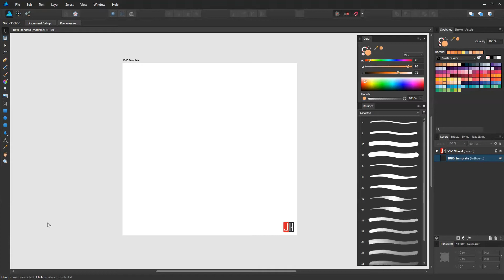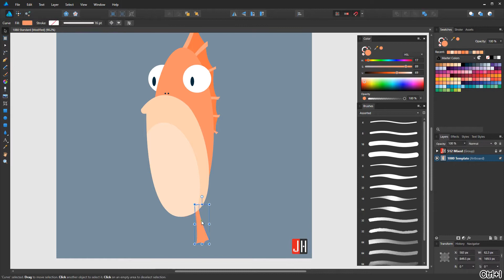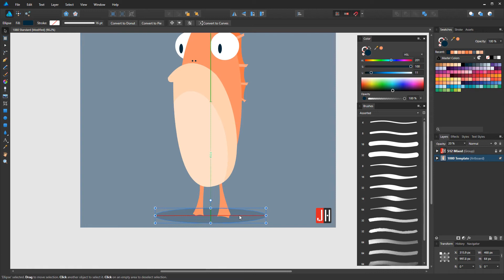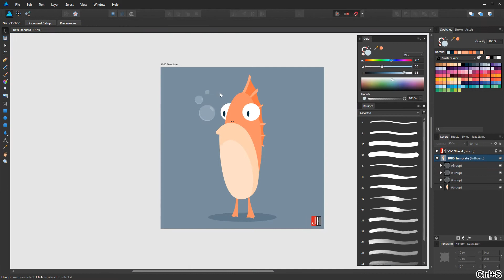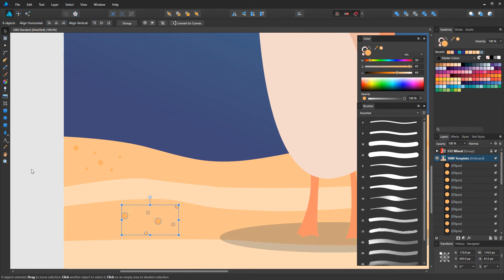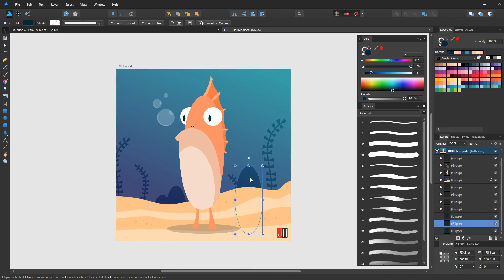How to Draw a Fish Creature - Vector Speed Art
Vector Art with Affinity Designer, creating a Fish Creature!  Follow along to learn the basics of creating vector art.  These concepts can be used in Affinity Designer, Adobe Illustrator, Gravit Designer, and Inkscape.